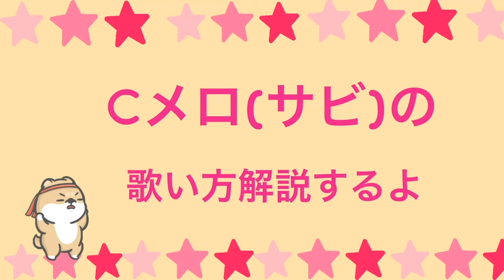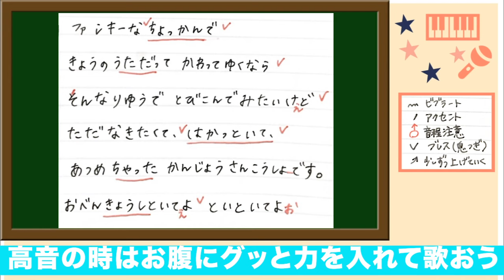【歌い方】お勉強しといてよ/ずっと真夜中でいいのに。【カラオケ練習/歌ってみた/歌が上手くなる方法】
ボイトレvtuberのみかん先生です🍊
2020.3月にチャンネル開設したばかりでまだまだヒヨッコ🐥🐣なのですが・・
めちゃくちゃ嬉しいです！！コメントも待ってます♩

Nice to meet you!! I'm Mikan.

▪️【有料級】音程トレーニング・取り方【音程を合わせる方法と音程が取れない原因と改善点】

▪️【ビブラート】たった４分でわかる！簡単！ビブラート練習方法！【歌が上手くなる方法】

＊再生リストも観てね

＊他の動画も参考にみてね＊

▪️【歌い方】花に亡霊/ヨルシカ新曲 歌詞付（アニメ映画【泣きたい私は猫をかぶる】主題歌）

‹撮影おすすめ機材リスト›

◆マイク / AKG C214 コンデンサーマイク◆

◆ミキサー  / YAMAHA ウェブキャスティングミキサー オーディオインターフェース  AG06

◆ヘッドホン / SONY 密閉型スタジオモニターヘッドホン MDR-CD900ST

◆イヤホン / CHORD&MAJOR  Major 9'13　Classical

下記のマイクは私が今狙っているマイクです！
◆マイク / audio-technica  / AT4050 コンデンサーマイクロフォン